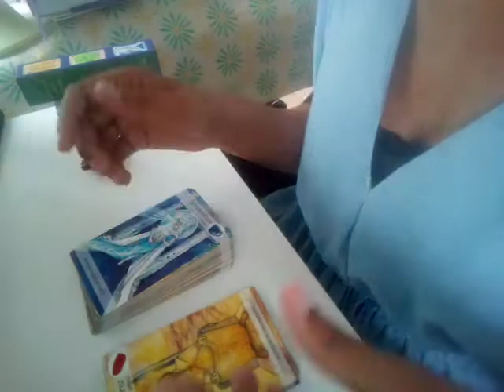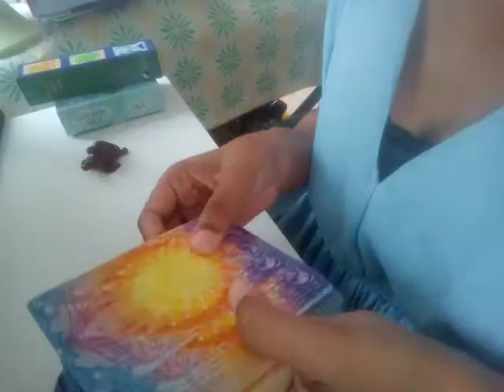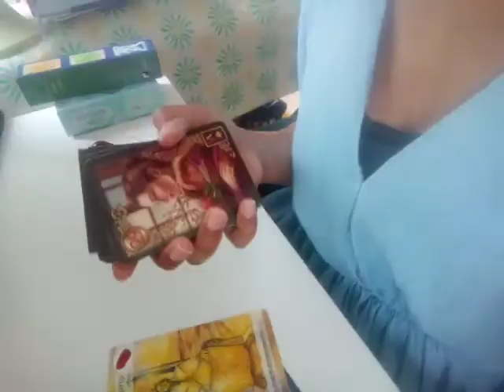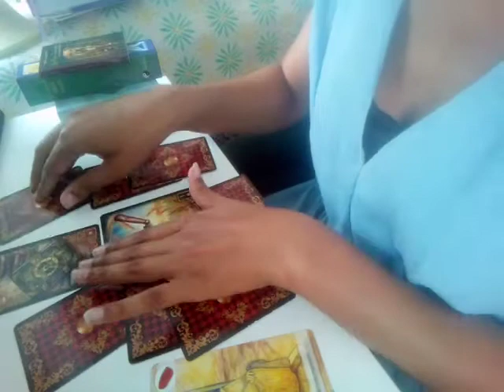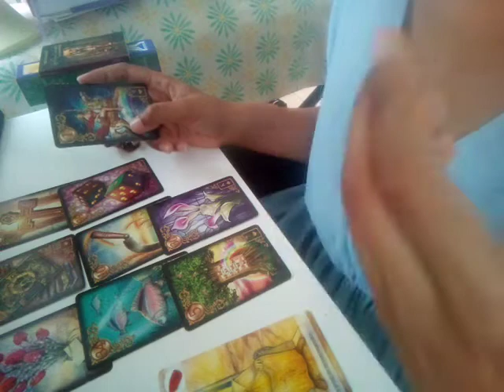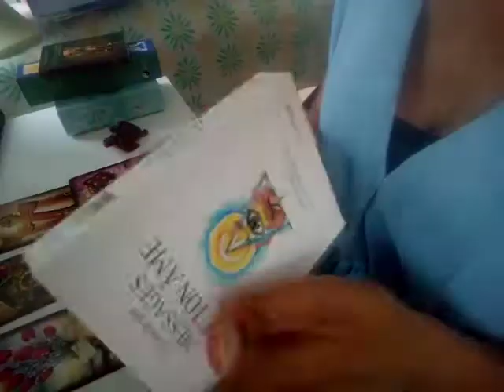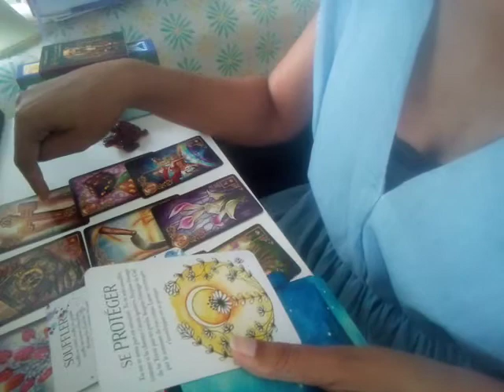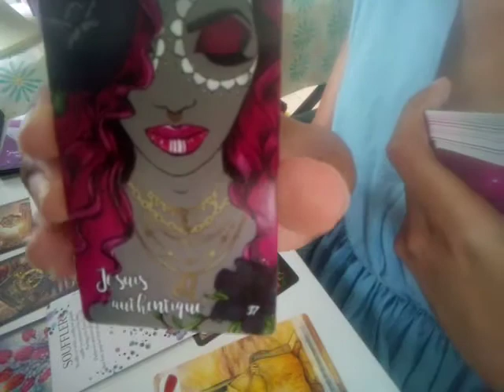Messages Cartes du 23 au 27 aout 2021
Le pouvoir personnel de Deja Dewritt